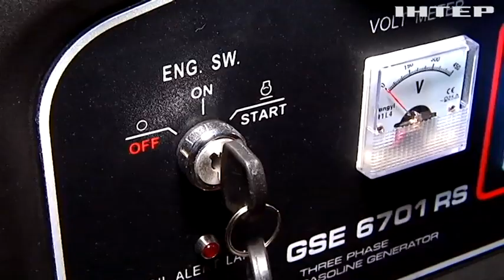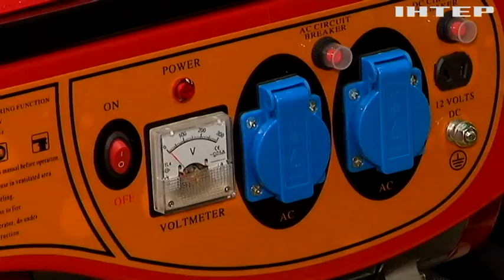Із теплом і світлом та без шкоди: яких правил слід дотримуватись при користуванні генераторами